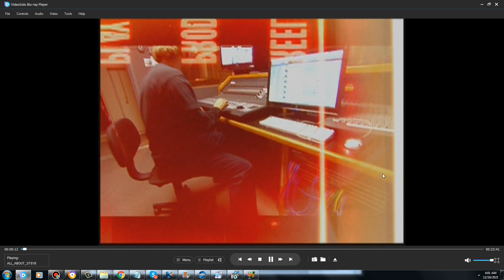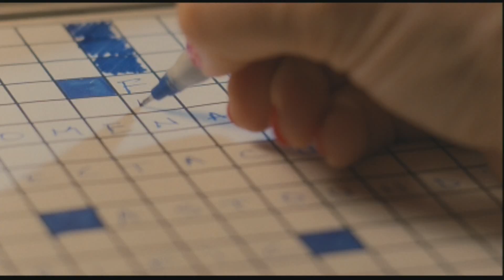DVD Menu Walkthrough #218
From my American DVD of All About Steve.